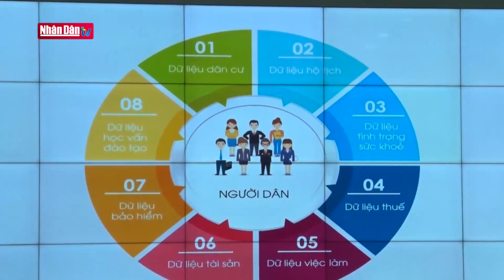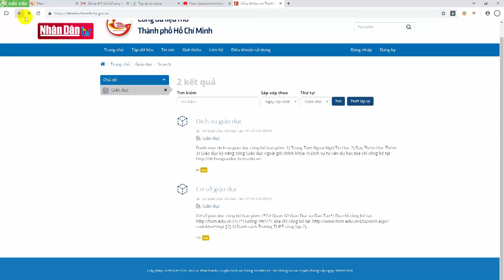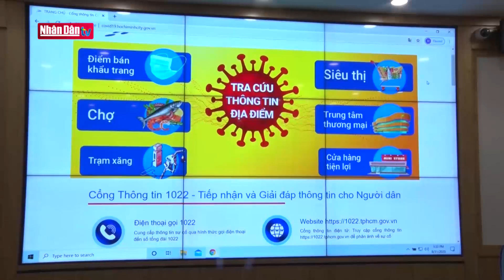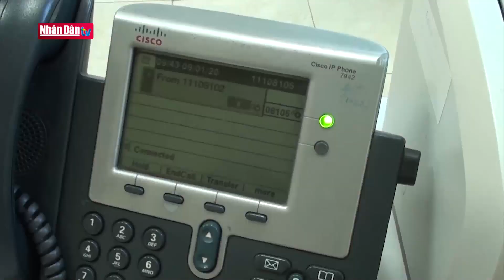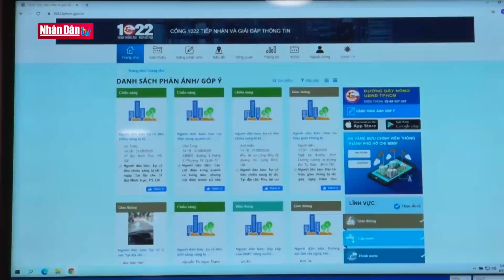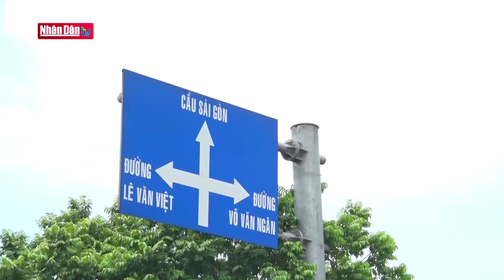Đô thị thông minh (Số 51)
Đô thị thông minh (Số 51) (20h30) | Truyền Hình Nhân Dân
1. Dự Báo Thời Tiết Hôm Nay